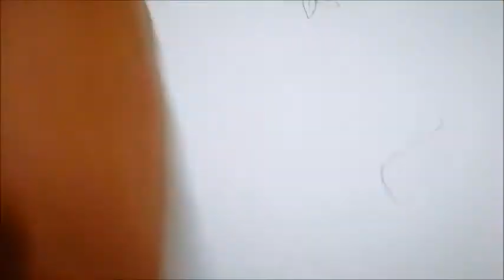How to drawing Flower in Paper by pencil ( Part - 11)